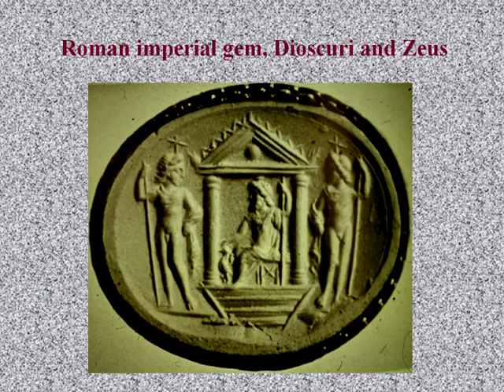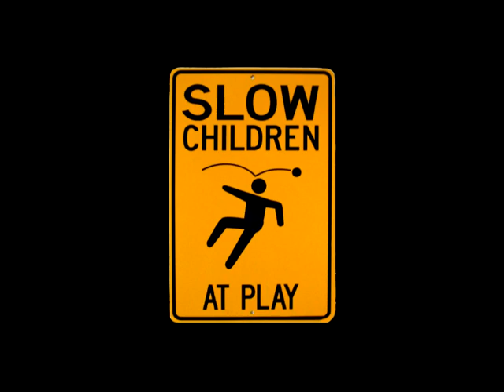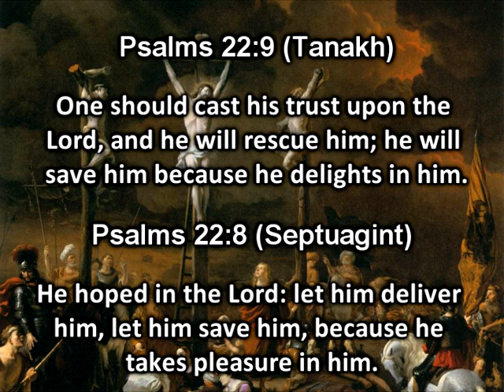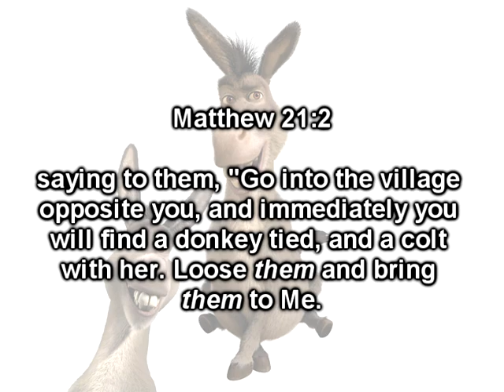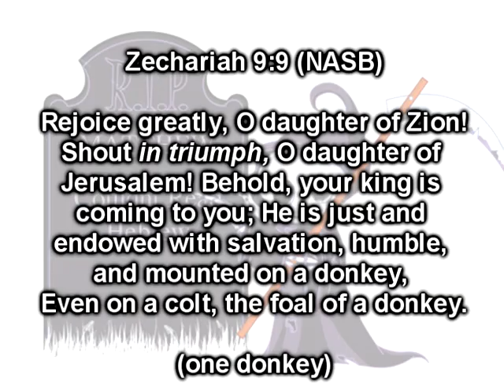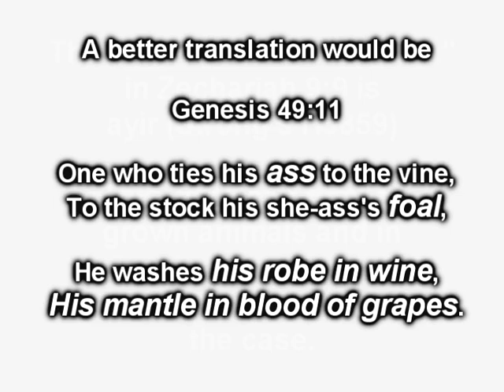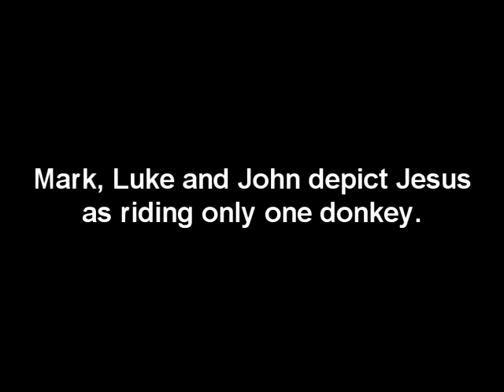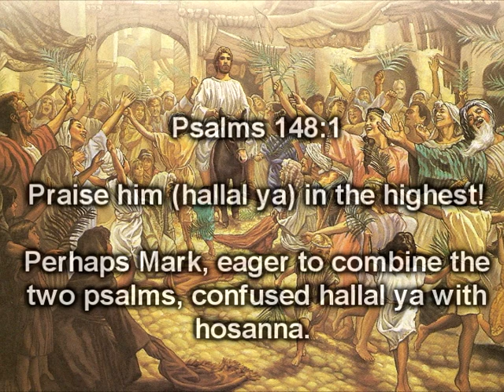Excavating The Empty Tomb - Part 11A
Wow, It's been a while since the last vid but finally, a new one.   Did the gospel writers record actual history or... did they CREATE history by using Old Testament stories and phrases as source material for events and sayings in Jesus life?

A YT user recommended ProfMTH's 4-vid series "Jesus was not the Messiah" in regard to the types of examples I show in 11A and 11B.   So, I have not watched them but here is the first of his vids and the playlist link: